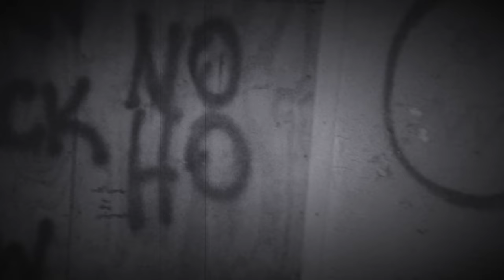Ludwig The Bloodsucker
Hello and welcome to legends of. Today we are looking at a legend of New York. Ludwig the Bloodsucker.

Considered the United States first form of vampire folklore Ludwig was reported in New York City around 1870.

He set up shop in a speedy dangerous location of the city and attacked people who were drunk. Desire being called a blood sucker Ludwig didn't bite his victims like a normal vampire would. Instead he would cut their throats and drain their blood into a wooden cup which he would drink from.

Although many people claimed to have seen Ludwig and all gave similar descriptions the police were never able to prove or disprove his existence.

Was Ludwig a crazed bloodsucker in the seedy part of New York City? Or was he simply another legend?